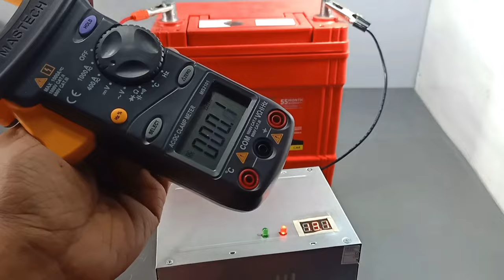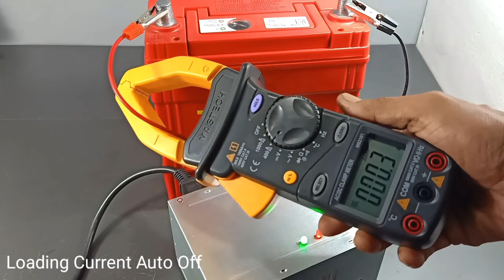12V Battery Charging Auto Cut Off // 250Ah, 200Ah, 150Ah, 100Ah, 40Ah, 7Ah Battery Charging AutoCut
12V 7 - 250Ah Battery Charging Auto Cut Off // You can any Battery Charging with This Charger

Hi Dear___
They Are :
@ Amplifier
@ Home Made
@ Craft
@ Science Project

👉Best Iron
👉Clam Meter
👉Iron Station

Your Need :
*Circuit Diagram 👇

_________________ETC_________________